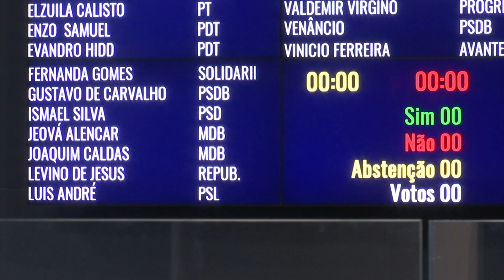Câmara Municipal de Teresina aprova projeto de reforma administrativa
O projeto de reforma administrativa, no âmbito da Prefeitura Municipal de Teresina, foi encaminhado à Câmara Municipal ainda na semana passada e votado pelos vereadores, nesta quarta-feira (17). Veja mais detalhes na reportagem de James Almeida e Roniel Matos, da TV Assembleia.